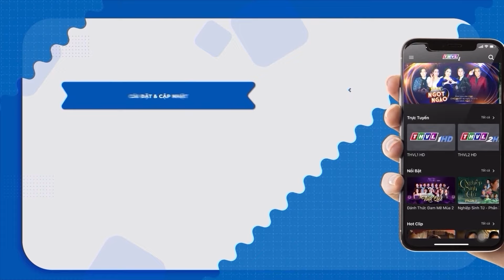Cô gái NHÀ Ở TÍT TRÊN NÚI khoe giọng hát CAO VUN VÚT TẦNG MÂY khiến giám khảo Ú ÒA | THVL Ca Nhạc